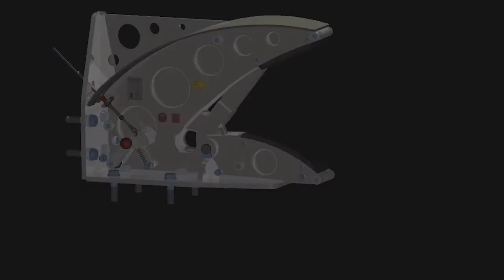Henriksen Hooks - Capture Claw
Capture Claw system with twin hooks from Henriksen hooks. The capture claw enables quick launch and recovery via ramp. Alternatively the twin hook setup can be used for conventional launch and recovery.